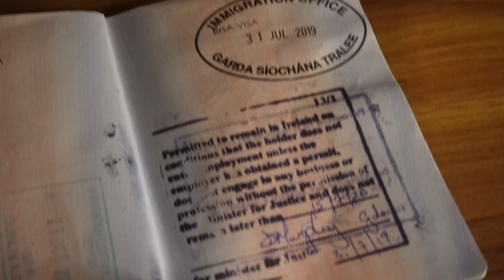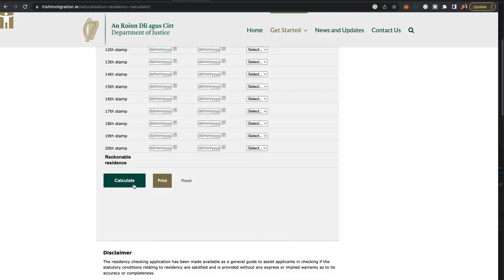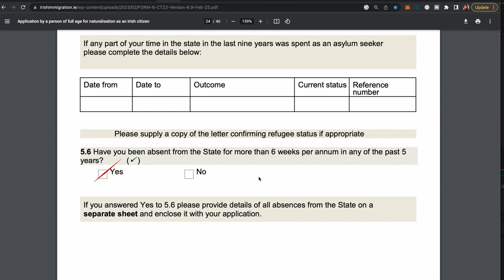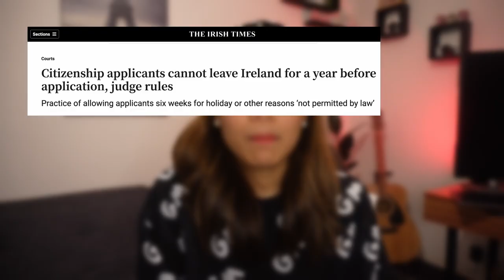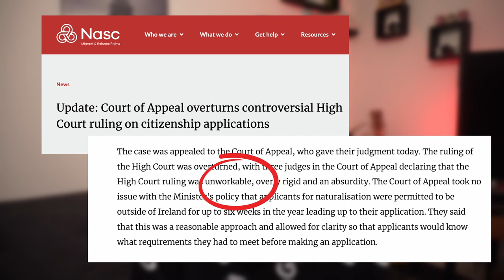6 Things You Need to Know Before Applying for Irish Citizenship | Jennifer Estella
6 Things You Need to Know Before Applying for Irish Citizenship

Hey guys!
Hope you're waiting for another episode of the Moving To Ireland series. In this video, I talked about how to prepare for your Irish Citizenship Application.

It's never too early to prepare for something this big!

My favorite money transfer app : TapTap Send -

00:00 Just For Fun
00:24 Intro
01:56 Why I want to be Irish
03:15 Be a Social Butterfly
03:43 Documents To Focus On
07:48 Know Your Reckonable Residence
09:21 Six Week Rule
11:58 Continuous 365 Days
14:53 Cost of Whole Application
15:46 Final Reminders
16:17 Wrap Up